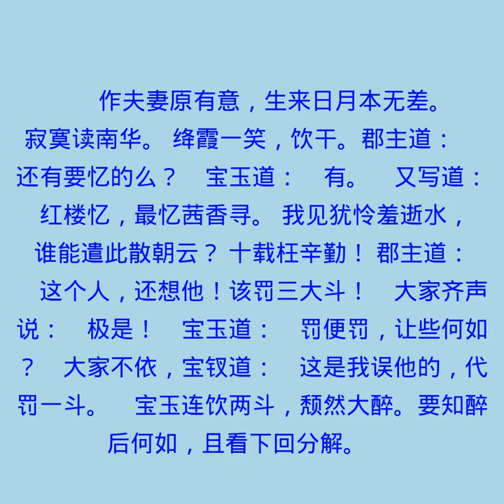第三十回 七旬翁开筵庆寿 十二美分屋藏娇